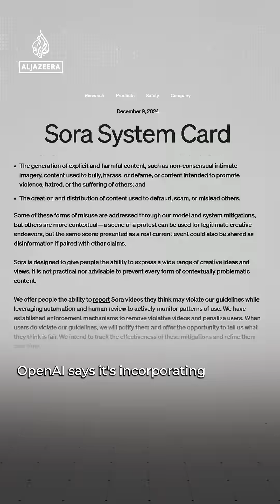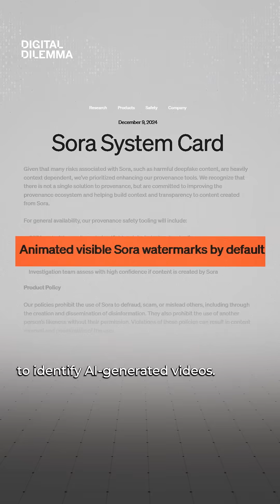Sora’s power to blur reality | Digital Dilemma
Meet Sora, the AI video-generating model from OpenAI that’s reshaping reality. In minutes it creates videos so real, you won’t believe they’re fake.